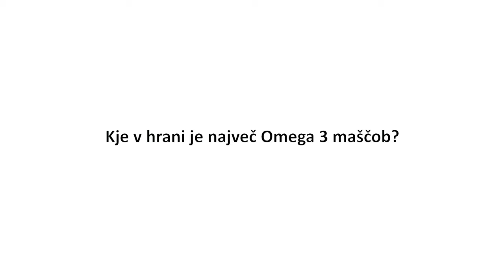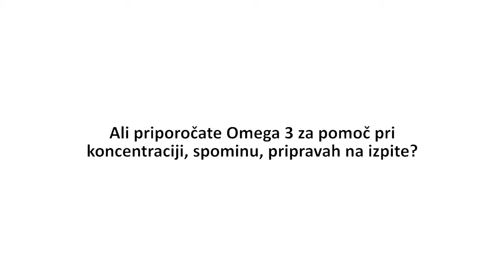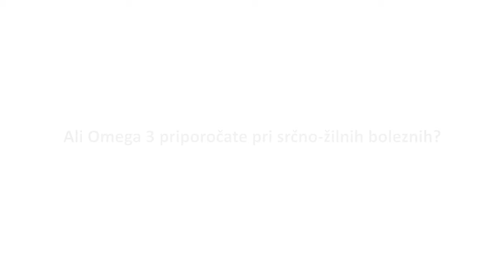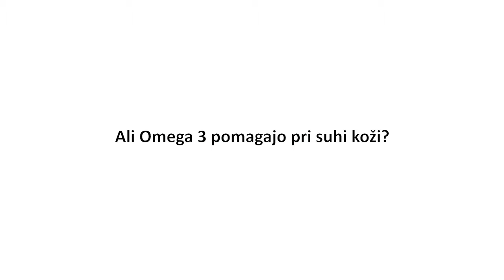Omega3 - 10 najbolj pogostih vprašanj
Zakaj so Omega3 tako pomembne?
Kolikšno je dnevno priporočilo jemanja Omega3?
Kje v hrani je največ Omega 3 maščob?
Ali priporočate Omega 3 za pomoč pri koncentraciji, spominu, pripravah na izpite?
Ali Omega 3 pomagajo uravnavati hormone?
Ali Omega3 pomagajo pri zniževanju holesterola in trigliceridov?
Ali Omega 3 priporočate pri srčno-žilnih boleznih?
Kako so lahko veganske Omega 3 enako učinkovite kot tiste ribje?
Ali se lahko zaradi jemanja Omega 3 zredim?
Ali Omega 3 pomagajo pri suhi koži?
Ali se Omega 3 priporočajo v času nosečnosti in zakaj?